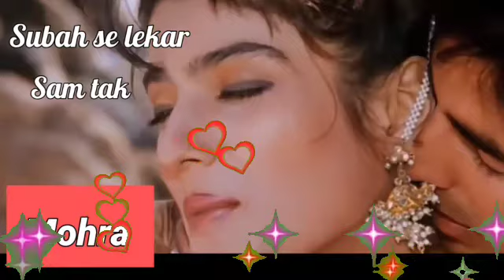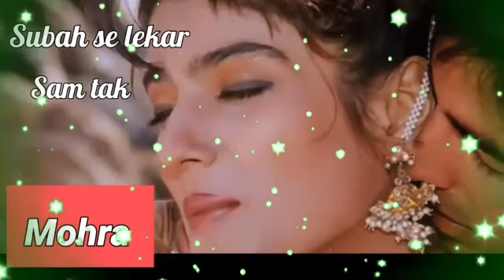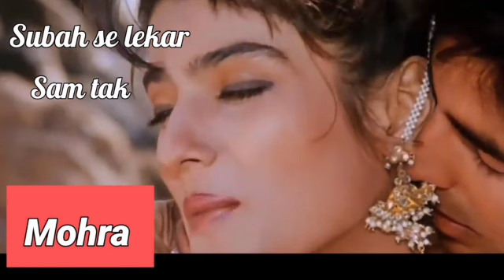Subah Se Lekar Sham Tak ❤️ Mohra ❤️ Akshay Kumar, Raveena Tandan ❤️ 90's Bollywood Songs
Song: Subah se lekar .

singers: Udit Narayan, Sadhana Sargam